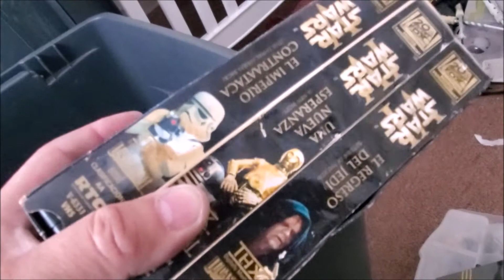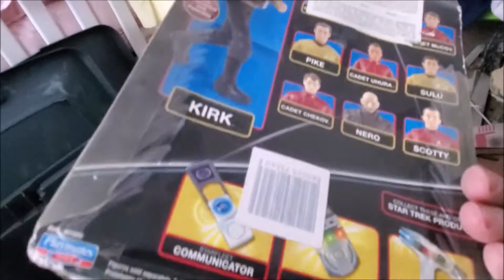Star Wars my toys Arqueologia Casera 2DA PARTE